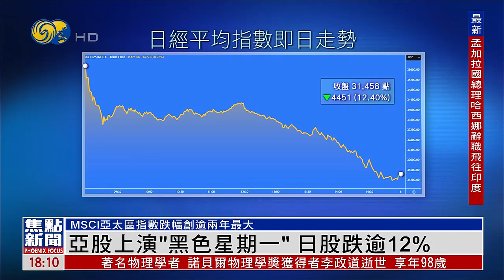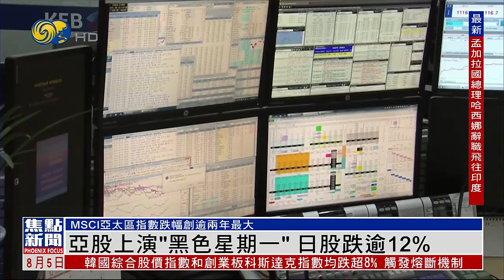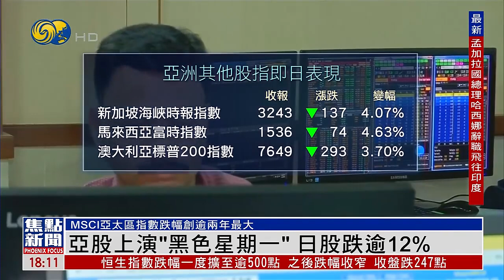亞股上演“黑色星期一” 日股跌逾12%